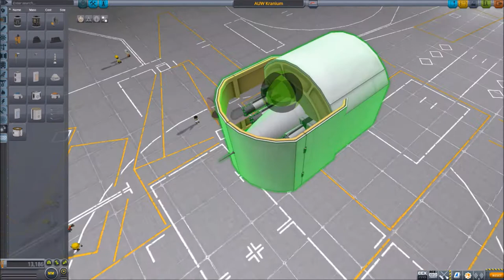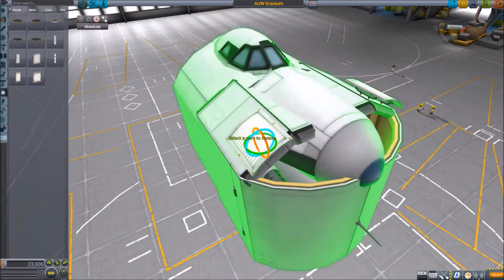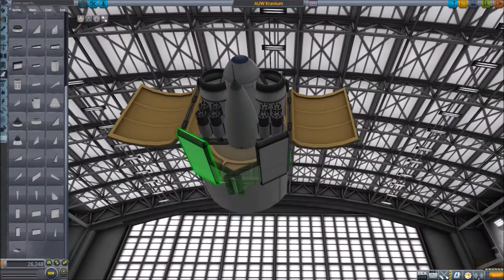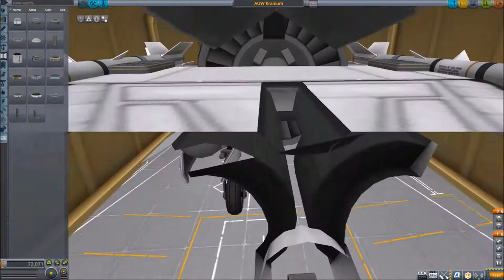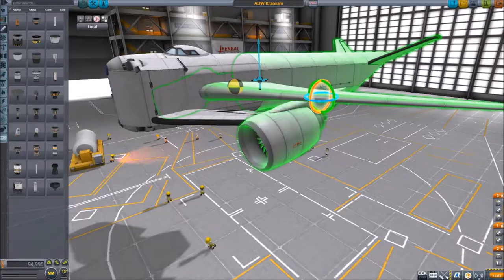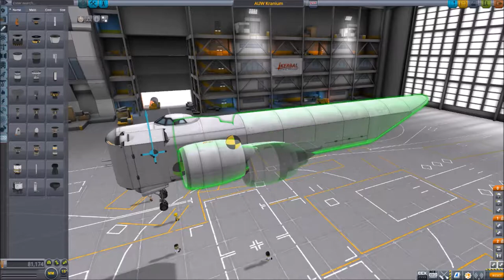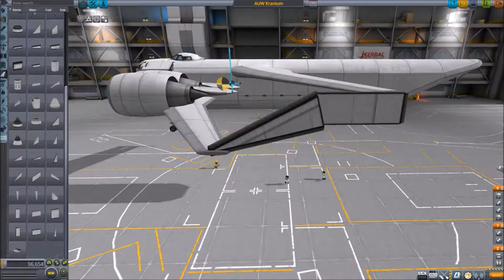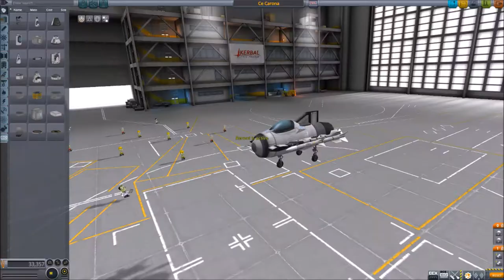Building my First Flying Aircraft Carrier | KSP 1.3.1 Timelapse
Hello Hojoz here!

Anyway, enjoy the first flying aircraft carrier built by me in a timelapse.